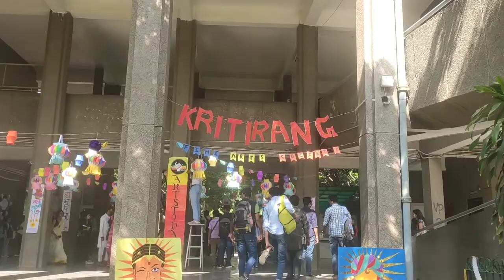Mlnc | du fest | motilal nehru college | kritirang- the fine art society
college fest